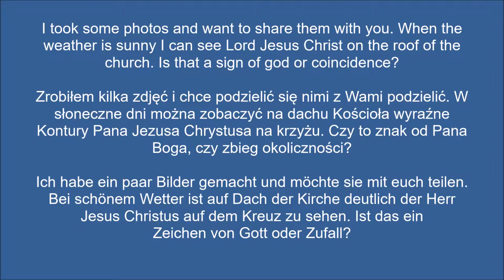Sign of God - Unbelievable! / Zeichen Gottes - Unglaublich! / Cud - Znak od Boga - Niewiarygodnie!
I took some photos and want to share them with you. When the weather is sunny I can see Lord Jesus Christ on the roof of the church. Is that a sign of god or coincidence?

Zrobiłem kilka zdjęć i chce podzielić się nimi z Wami podzielić. W słoneczne dni można zobaczyć na dachu Kościoła wyraźne Kontury Pana Jezusa Chrystusa na krzyżu. Czy to znak od Pana Boga, czy zbieg okoliczności?

Ich habe ein paar Bilder gemacht und möchte sie mit euch teilen. Bei schönem Wetter ist auf Dach der Kirche deutlich der Herr Jesus Christus auf dem Kreuz zu sehen. Ist das ein Zeichen von Gott oder Zufall?